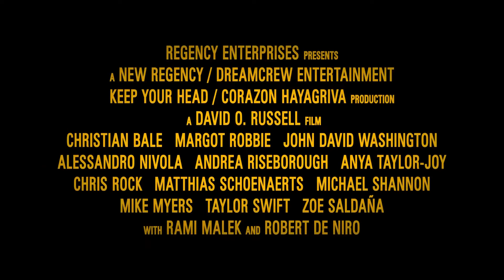AMSTERDAM Official Trailer (2022)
Movie Plot: Set in the '30s, it follows three friends who witness a murder, become suspects themselves, and uncover one of the most outrageous plots in American history.